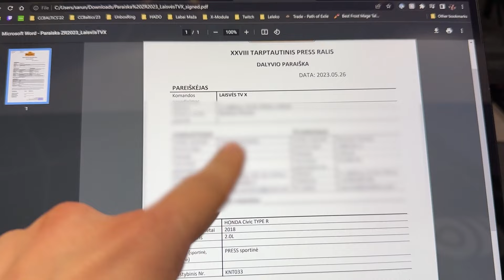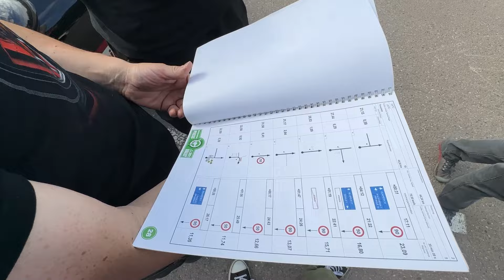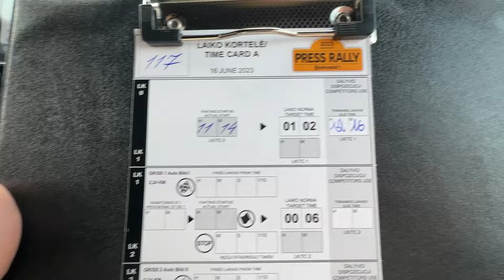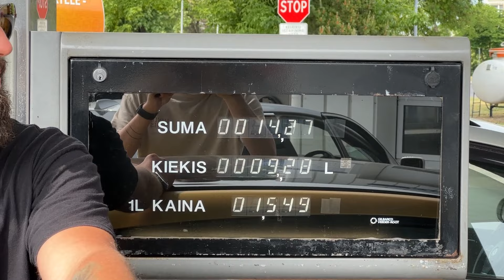VASAROS SPECIAL | PRESS RALLY 2023 || Laisvės TV X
Šarūnas eilinį kartą ryžosi nepažintai avantiūrai ir leidosi į Press Rally 2023 lenktynes.

Visas vasaros nuotykių paketas iš pirmų lūpų specialiai tau, mielas žiūrove. Have fun!

„Laisvės TV X" – lietuviškas YouTube kanalas